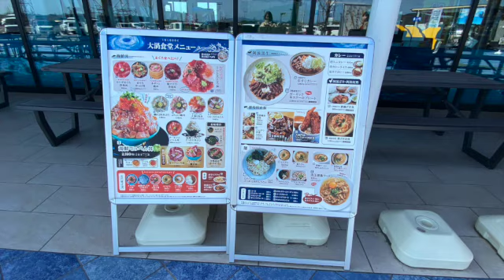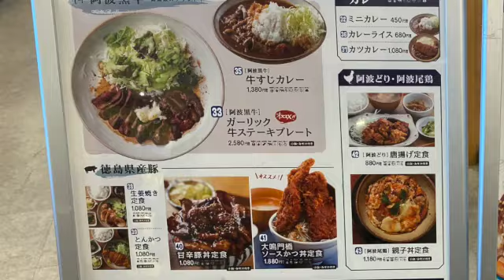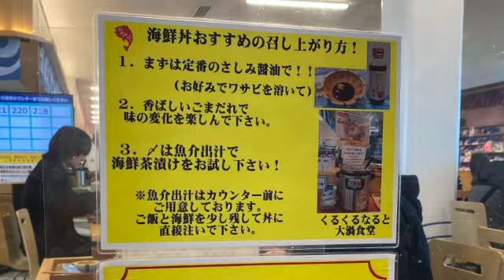日帰り徳島旅２/28 その１ くるくるなると・さかがみ家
２月末お天気のいいい１日
用事ついでに
徳島をぶらぶら

くるくるなるとでさかがみ家の古山さんにお会いしました。
少しお話しっっっせていただき、写真をと撮っていただきました